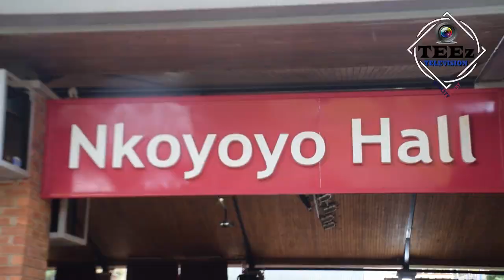Uganda Law Society UCU Presidential Debate 2023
A re-lay of Uganda Law Society UCU Presidential Debate 2023